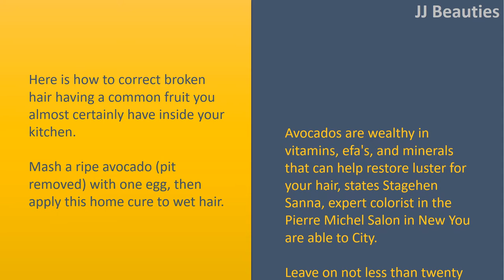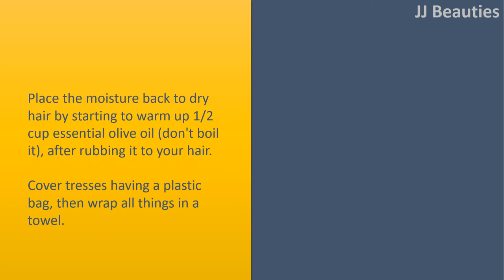How to Repair Broken Hair with Products You have in your own home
Repair damage by having an avocado.
Here is how to correct broken hair having a common fruit you almost certainly have inside your kitchen. Mash a ripe avocado (pit removed) with one egg, then apply this home cure to wet hair.
Avocados are wealthy in vitamins, efa's, and minerals that can help restore luster for your hair, states Stagehen Sanna, expert colorist in the Pierre Michel Salon in New You are able to City.
Leave on not less than twenty minutes, then rinse several times. Repeat once per week for broken hair and monthly for healthier hair.

Massage in butter.
Do this home cure: treat dry, brittle hair with a tiny bit of butter for a glossy shine.
Massage it to your dry hair, then cover hair having a shower cap for around 30 minutes.
Shampoo as alHow, and rinse all of the butter out.

Condition with essential olive oil.
Place the moisture back to dry hair by starting to warm up 1/2 cup essential olive oil (don't boil it), after rubbing it to your hair.
Cover tresses having a plastic bag, then wrap all things in a towel.
Allow this to home cure do its factor for forty
five minutes, then shampoo and completely rinse.